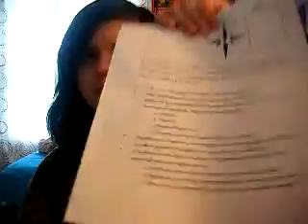SHOUT OUT TO MOLLAAY!!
shoutout to my dearest friend mollayyy in the very beginning of this [i think xD]

and some other stuff about my life and such. so churr :D

have fun watching my flail. xD